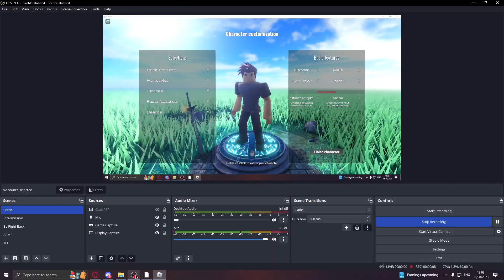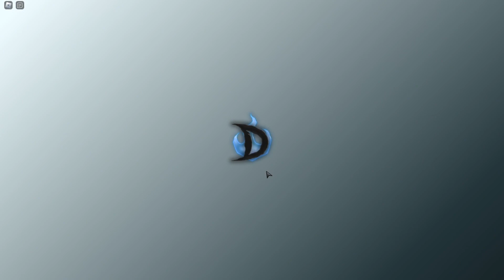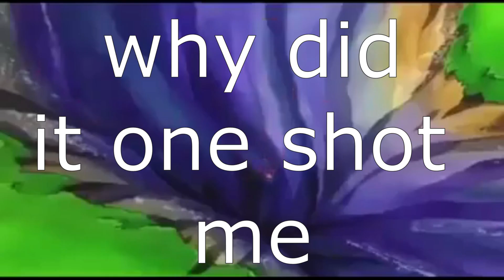I thought Dystovia would be easy